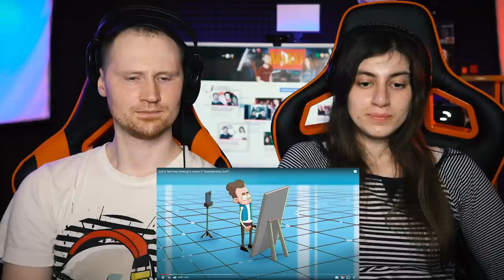РЕАКЦИЯ на Знакомьтесь, Боб - Боб в ТикТоке